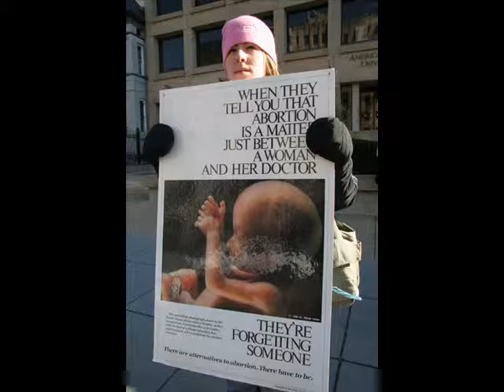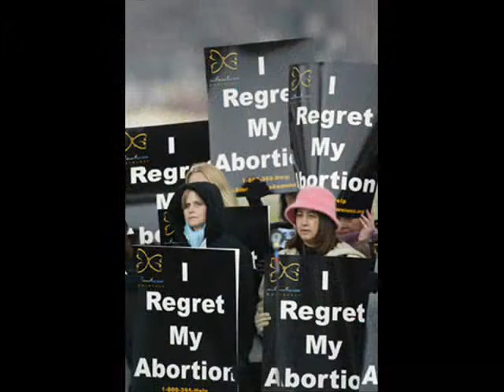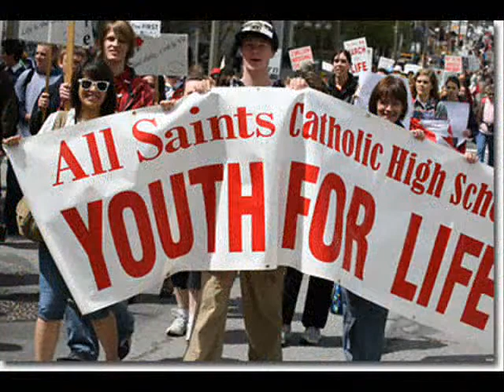Cleveland- Ohoi-March for Life 2009 - Standing in The Gap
Standing Up for the Thousands of Babies Murdered Each Year Christians Standing in the Gap -;Deut:19:10 Do this so Innocent Blood will not be Shed in your Land and so that you will not be guilty of blood shed